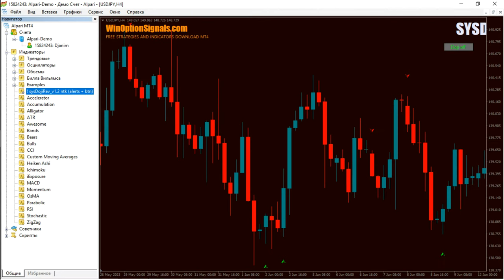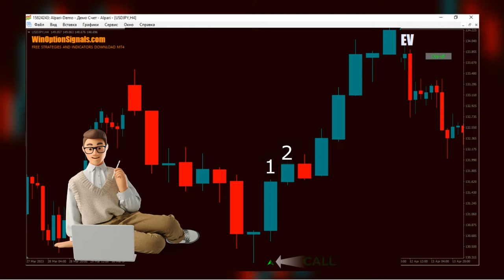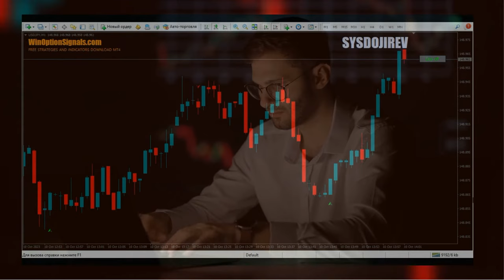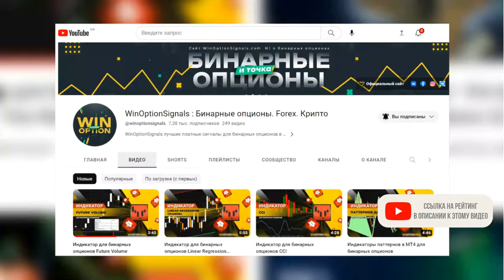БИНАРНЫЕ ОПЦИОНЫ 2024: Индикатор SysDojiRev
Сигнальный индикатор SysDojiRev предоставляет трейдерам, даже с минимальным опытом, четкие и простые торговые рекомендации в форме стрелок, делая процесс торговли более понятным и доступным.

Основой этого индикатора является свечной паттерн "Разворот доджи", который широко признан как сильный инструмент для выявления потенциальных точек разворота на рынке. SysDojiRev сочетает этот паттерн с простой скользящей средней, что увеличивает точность сигналов и помогает избегать ложных трейдов.